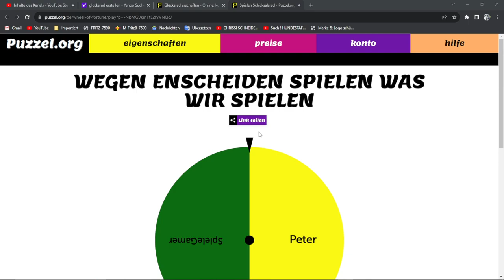SpieleGamer | Dreht am Glücksrad wer bestimmen darf was wir spielen